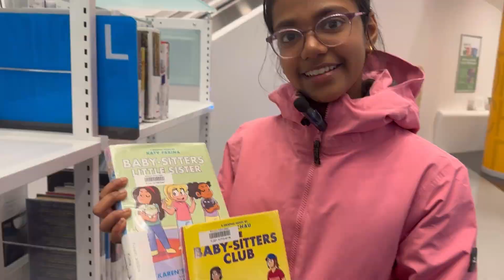Taken books from Edmonton Public Library 😊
Edmonton has a lot of public libraries. We took a few books for reading in our free time from EPL which is in Edmonton Downtown.

Musician: @iksonmusic